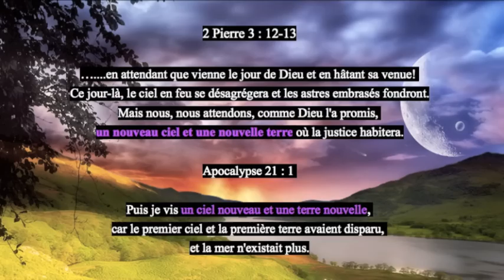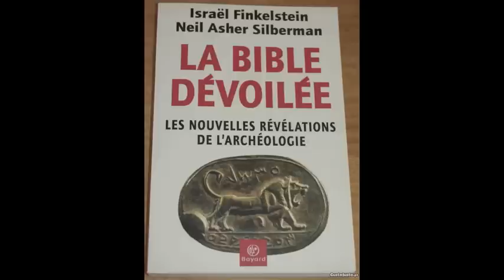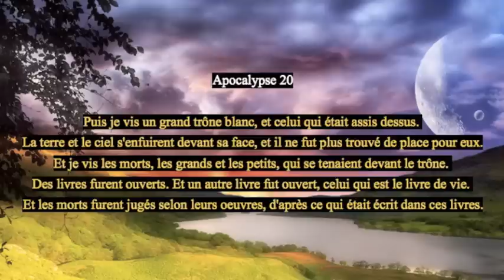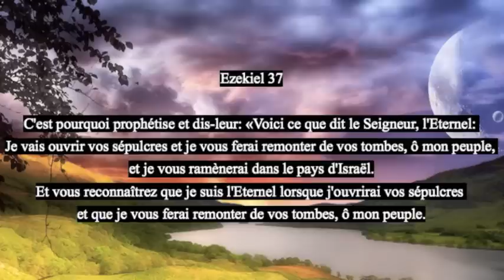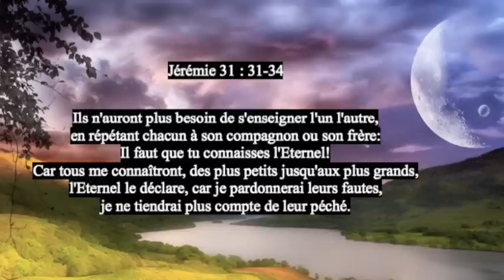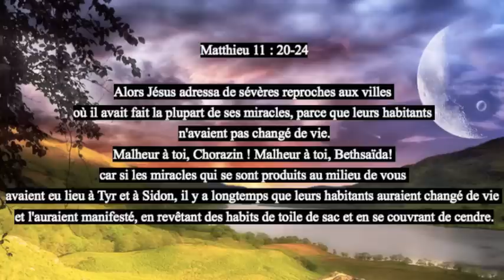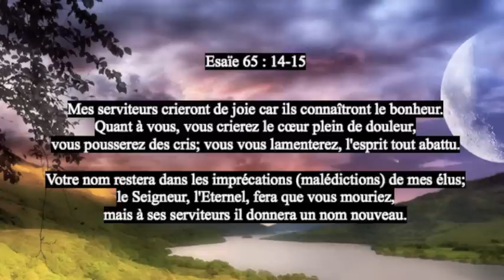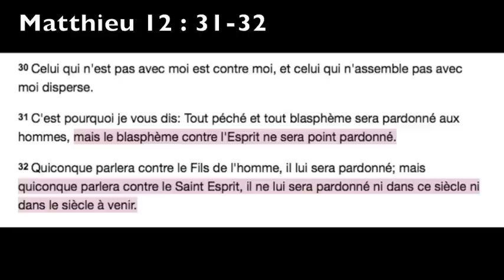Les Deux Résurrections Selon La Bible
A connaître ! Les deux résurrections de la fin des temps dont parle la Bible sont souvent mal comprises et peu développées dans les enseignements des églises dominantes. Pourtant elle révèle la perfection du plan de Dieu. Cette vidéo d'enseignement comporte les passages clés du livre d'Esaïe, d'Ezekiel, de Jérémie, des évangiles et de l'apocalypse, pour bien comprendre ce qu'il va se passer lors des deux résurrections.

Chacune des interprétations rapportées n'engage que moi. Il s'agit de ce en quoi je crois, par conséquent j'encourage tout le monde à faire ses propres recherches et à parvenir à ses propres conclusions. Je comprends et respecte le fait qu'il y ait d'autres opinions et d'autres interprétations que celles que je défend. Chacun a son esprit-critique, son libre-arbitre, et son désir de vérité. Ayez votre propre conviction sur les doctrines bibliques, conservez votre liberté acquise en Jésus, interprétez dans un sens qui vous paraisse biblique, et restez ouvert d'esprit afin que Dieu puisse continuer de travailler en vous.